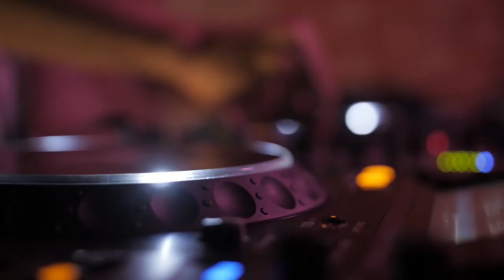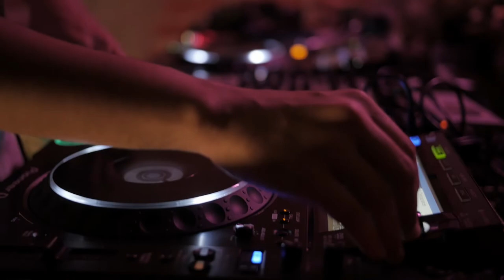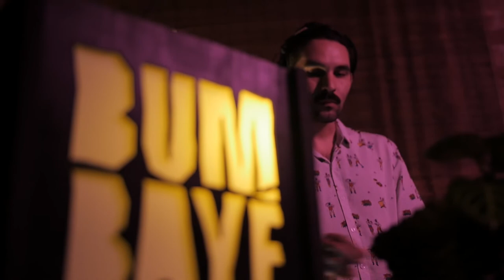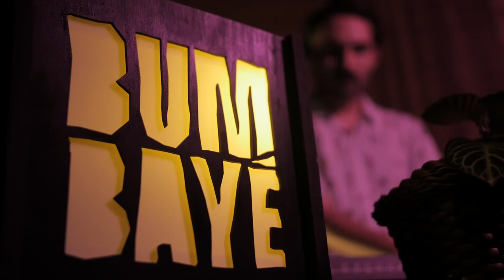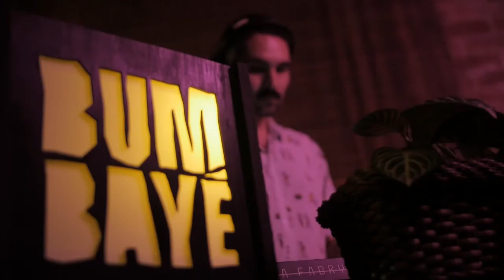Bumbayé Lado B - Dj Hermano (Brasil)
Hacemos nuestra segunda entrega del Lado B, con un Dj que ha llenado pistas nacionales e internacionales con los ritmos más exóticos de todos los rincones du mundo

Dj Hermano, vino desde Fortaleza (Brasil). Su nombre ha estado en los
mas importantes clubs y festivales del país. En 2021 tuvimos la oportunidad de tenerlo en la 6ta edición de nuestro festival... La noche no pudo tener mejor apertura...

Tracklist:

Hong Kong Syndikat - Too Much (Good Block Edit)
WLDV - Lunacy
Fabio me llaman soltero - morena moreno (pitch down edit)
Hugo LX - Days in the K City
Panama Cardoon - Marisa (DJ HERMANO rework)
Lex de Kalhex - Realms
Chico & Bianca - Echo Flight (Original Mix)
catz n dogz - No me gusta (ciudad mix)
Yello - Bananas To The Beat
SSE001 - Cheri
Space Sound To Dance (Millos Kaiser Extended Mix)
Maggotron - That's My Man Throwing Down (Bat House Mix)
Planet Love (The Dream) - unknown space edit
Patrick Cowley - Do You Wanna Funk? (feat. Sylvester) short version